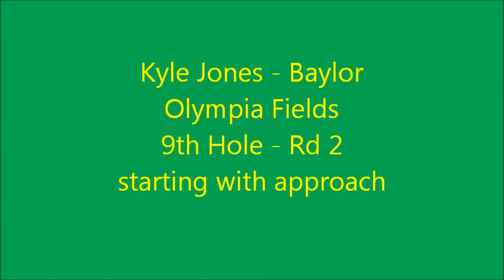Kyle Jones (Baylor) plays 9th hole in 2nd round at Olympia Fields.